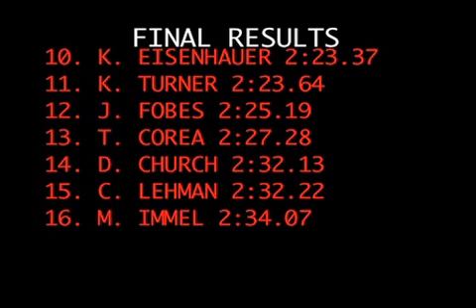Epic Regional Girls 800m Race - Lauren Hoover, Rachel Weber, Kaitlyn Willette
The Pickerington Region (Region 3) Regional Championship 800 meter race. At least 3 School Records were broken, including Hilliard Davidson's, Dublin Coffman's, and Bishop Hartley's.